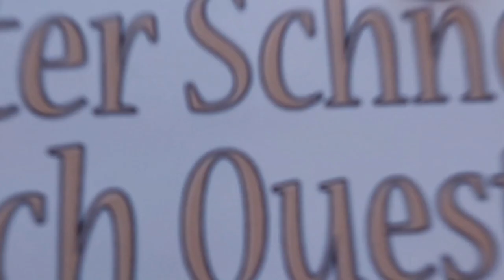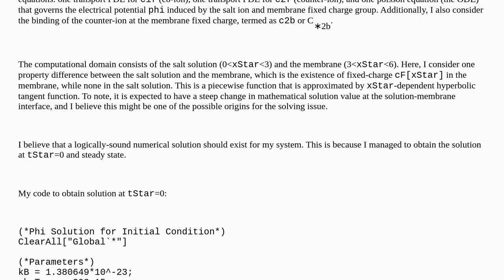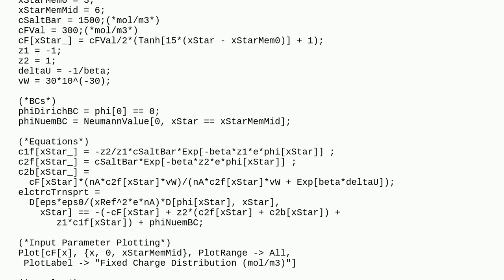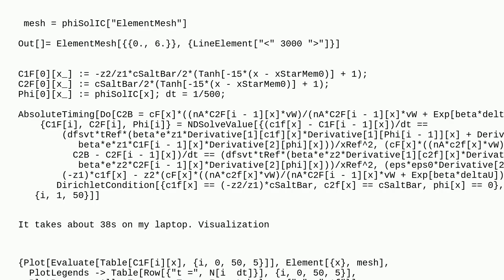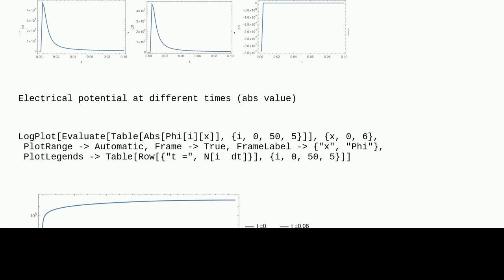Mathematica: Problem Encountered when Solving a System Consisting of Two PDEs and an ODE in a Sem...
Problem Encountered when Solving a System Consisting of Two PDEs and an ODE in a Semi-NDSolve-based Approach

A special thanks goes out to the community

  modeling finite-element-method integral-equations differential-equations